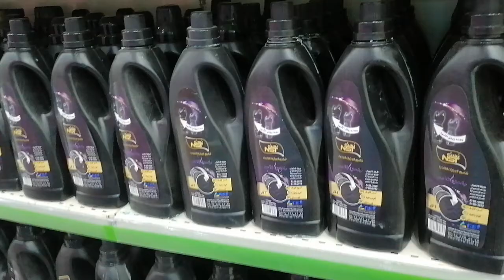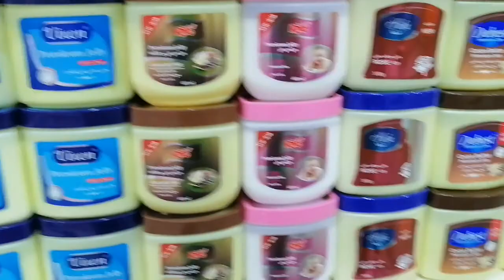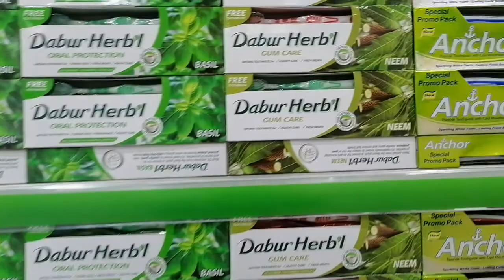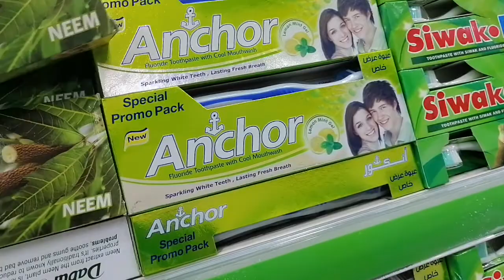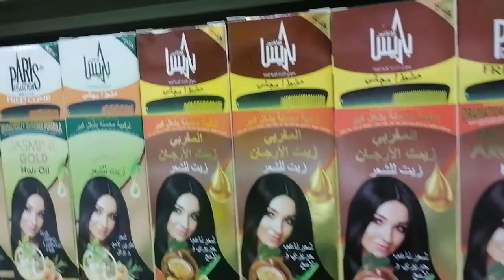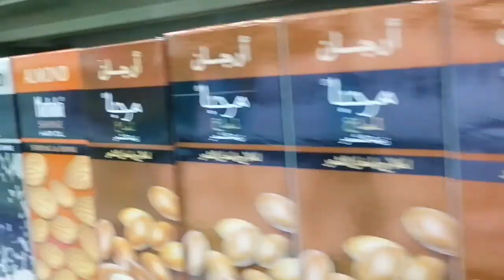Murang Bilihan dito sa KSA/05 Riyals.